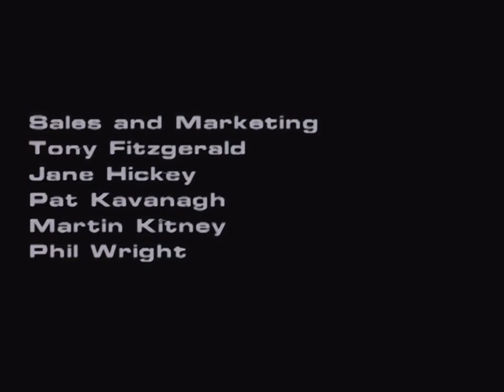Wild Wild Racing (PS2) - Part 5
As a long forgotten launch title for the Playstation 2, Wild Wild Racing is another one of those games that, for years, I have always wanted to play properly but never managed to convince myself into investing in. Until now.

Having finally completed it, I can conclude that its original demo misled me. I initially believed Wild Wild Racing played like a simple, pick up and play, racer. Never could I be more wrong.

Actually, for what it is worth, Rage's baja focused racer has enough variety and challenge that the actual gametime of 3-4 hours in competition can feel more like 20 hours plus if you ever want to get the most out of it. And worse, that argument would only apply to getting the unlockables and altogether besting each championship in first place. This is in no way accounting for hours lost in endless time trial repeats and perfections.

In reality, Wild Wild Racing takes no prisoners in demanding you know the tracks inside out as well as the very sensitivity of the cars you handle. One false move and it is back to square one, especially given the aggressive nature of the AI.

This one definitely looks like a launch game in terms of its presentation but its gameplay is as timeless as any arcade classic. That alone makes it worthy of investigating in my opinion.

PLEASE NOTE: This video is protected by FAIR USE LAWS listed under Section 30(1) of the UK Copyright, Designs and Patents Act 1989 and under section 107 of US Copyright Act 1976. It is a transformative piece of work, up for the purpose of research and critique as gameplay footage.